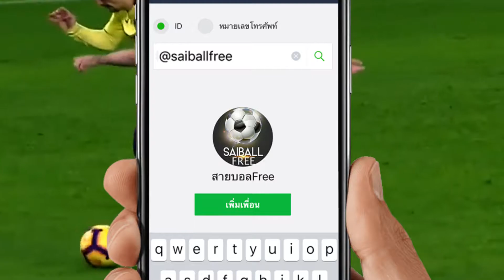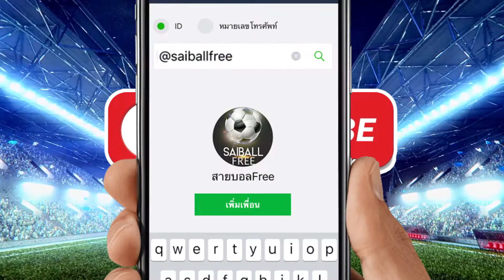บาเต้ โปริซอฟ VS รูห์ แบรสต์ - ทีเด็ดบอลเต็ง 4 เมษายน 63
*** แจ้งว่ามาจากช่องยูทูป สายบอล สมาชิกใหม่มีโปรรับฟรี 200฿ ***

คู่ประจำวันเสาร์ที่  4 เมษายน 2563
บาเต้ โปริซอฟ VS รูห์ แบรสต์

ทีเด็ดบอลวันนี้ วิเคราะห์บอลวันนี้ วิเคราะห์บอล กับ
ทีเด็ดฟรี ส่งตรงถึงมือถือคุณทุกวัน